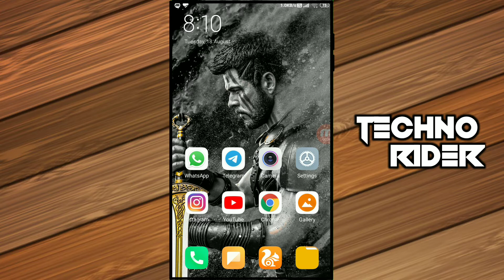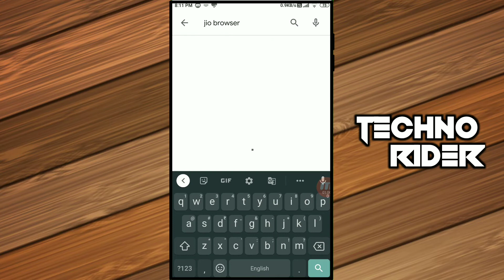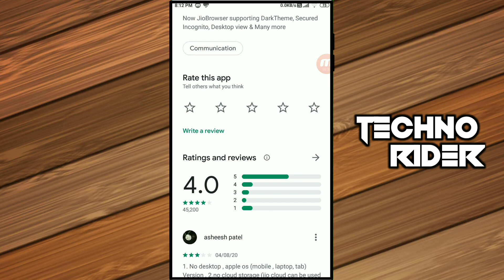Indian Uc browser :: Download India Uc browser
Play Store